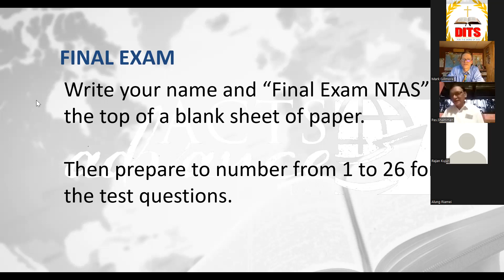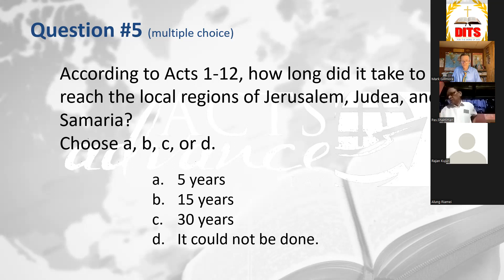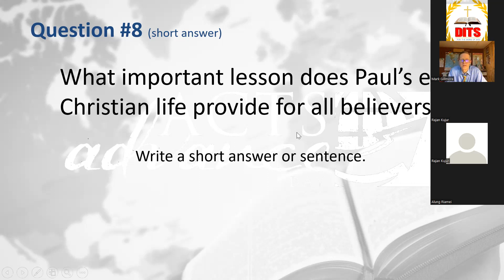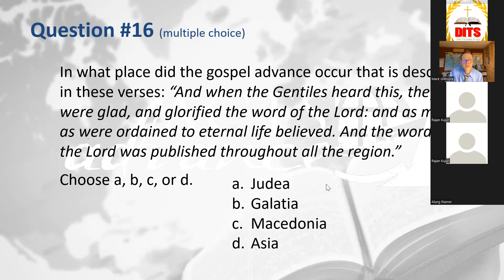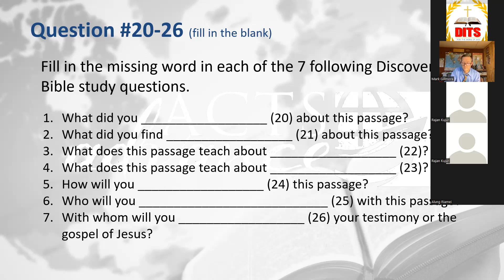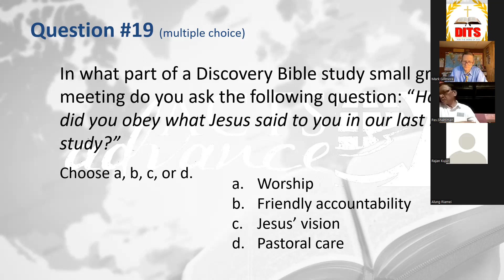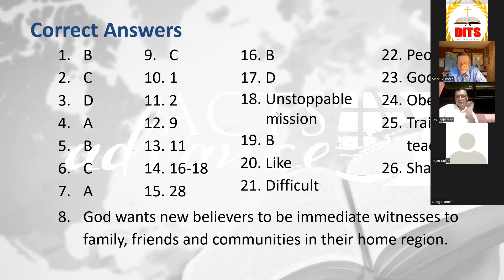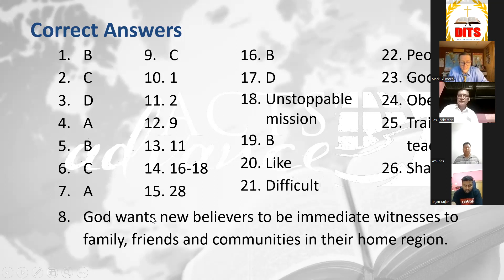Sir Mark Gilmore conducted the Final Exam 2022 on March